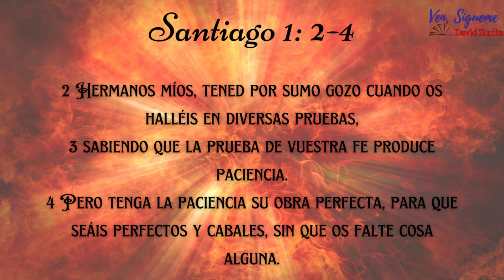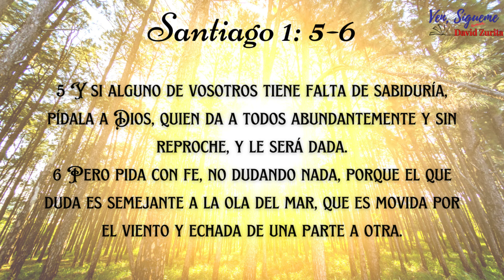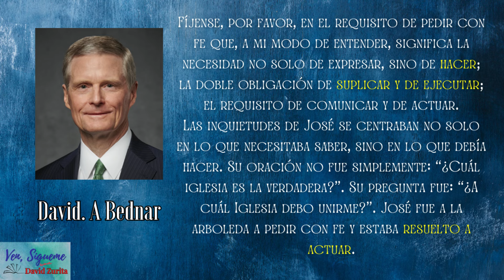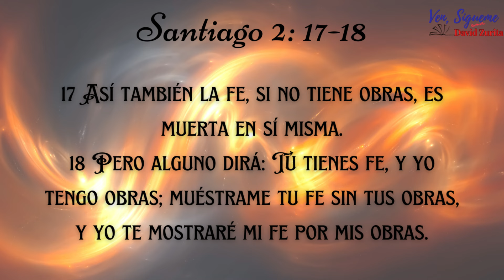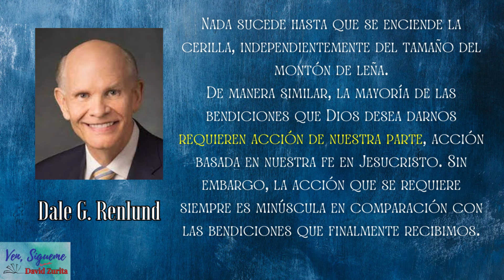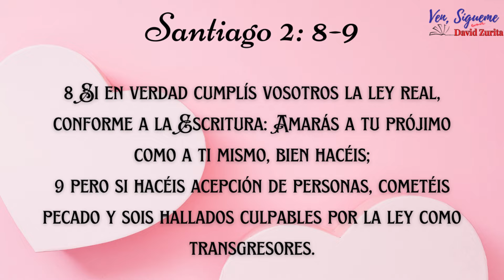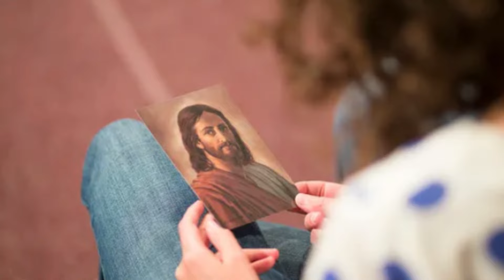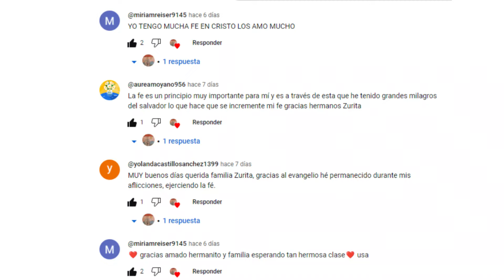"Ven, Sígueme"| Santiago| Sed hacedores de la palabra, y no tan solamente oidores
Hola soy David Zurita y les invito a disfrutar este video para que nos animemos a estudiar "Ven, Sígueme" solos y en familia. No olvide compartir este video con todos para que entre todos aprendamos y nos nutramos más.
Además les invito a disfrutar el nuevo segmento "Aprendiendo juntos" con David Zurita. Cada semana nuevos segmentos de corta duración con datos interesantes, principios y doctrina que nos ayudarán a entender mejor la clase de "Ven, Sígueme"